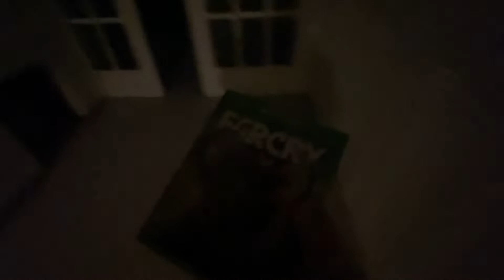POV: robbing a person’s house